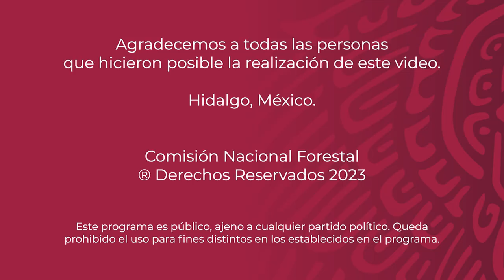Mujeres Guardianas del Bosque - El Nectario, Hidalgo